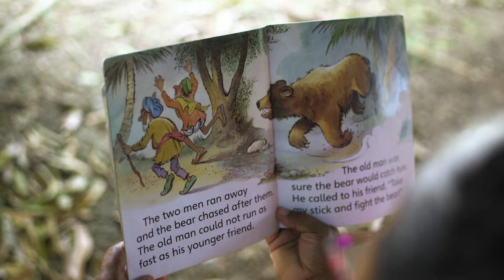OECS Empower READING TOGETHER 1